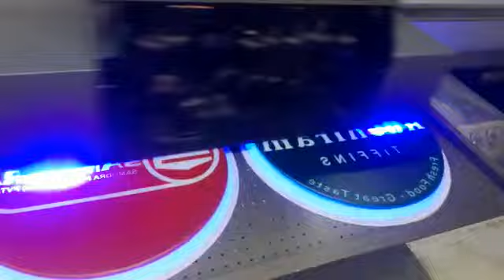lollipop boards(U.V printing)